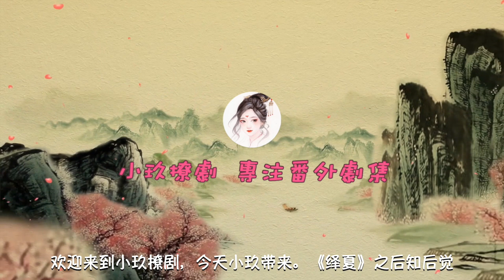《绎夏》之后知后觉 第16-17集 闷葫芦一个。